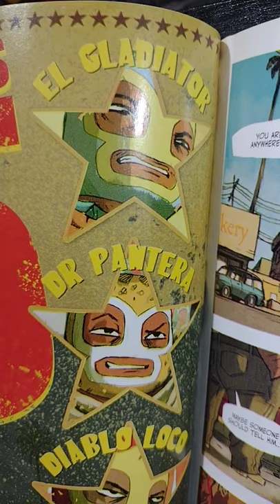Avance cómic frances Lucha libre proximamente Review completo en videos largos del canal suscribete